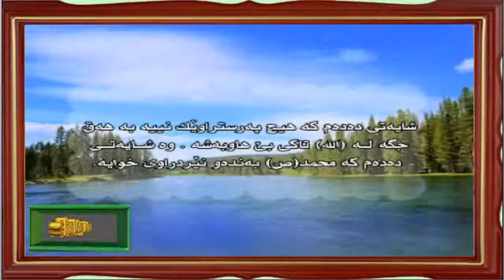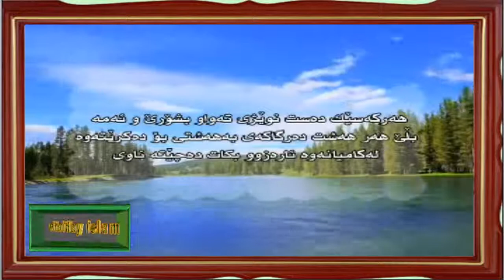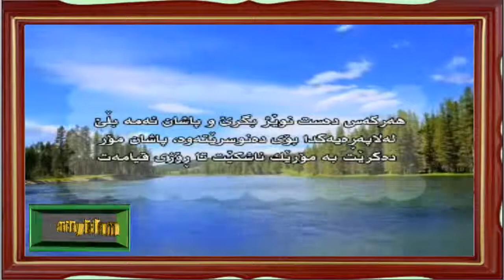زیكری پێشوو پاش دەست نوێژگرتن